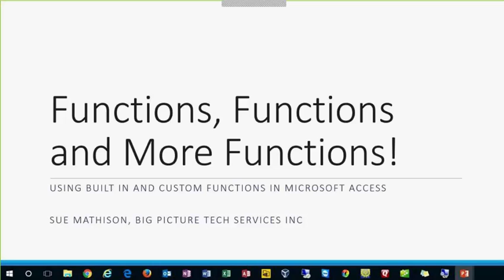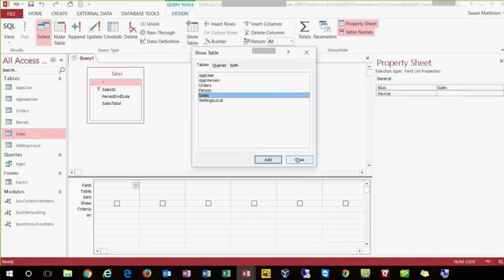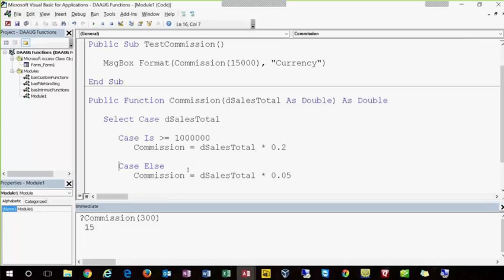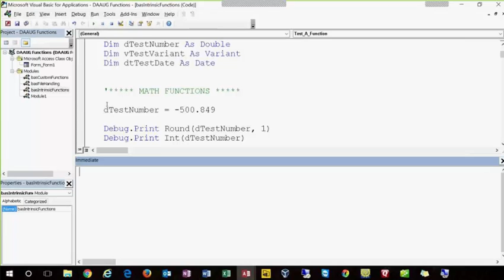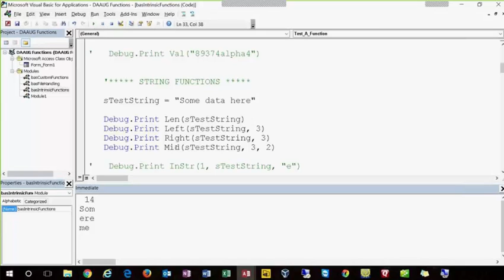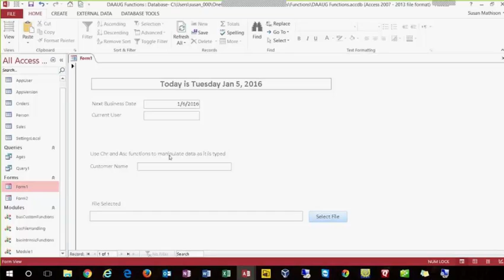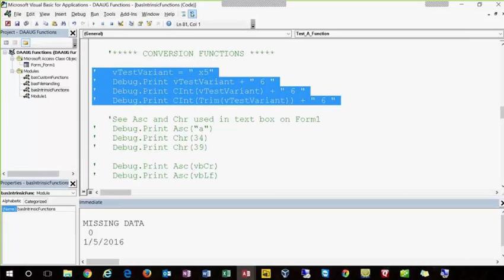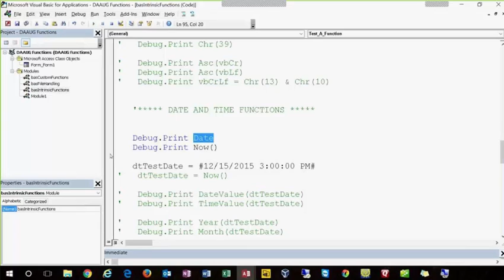DA: VBA: Functions, Functions & More Functions!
to our virtual chapter to receive more Microsoft Access and SQL Server infos!

✓ Join our online Access User Groups with free membership. Monthly webinars on the latest topics: MS Access, Web Apps, MS Access with SQL Server, etc.